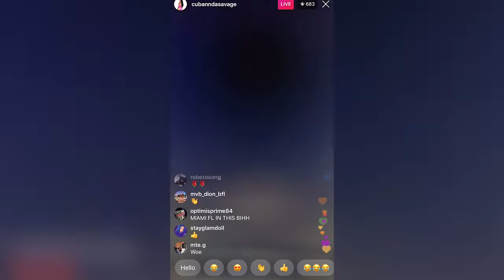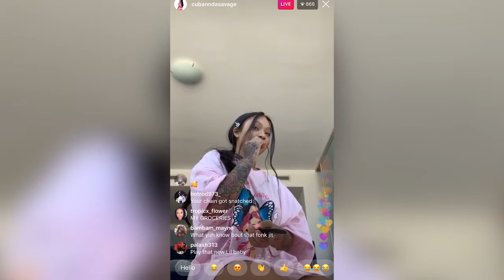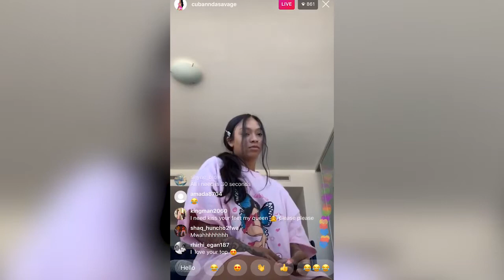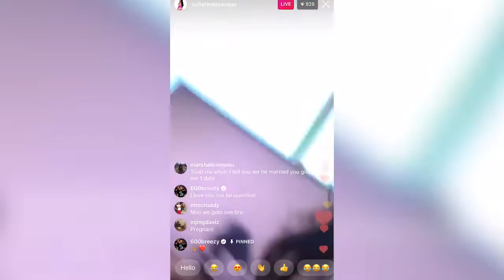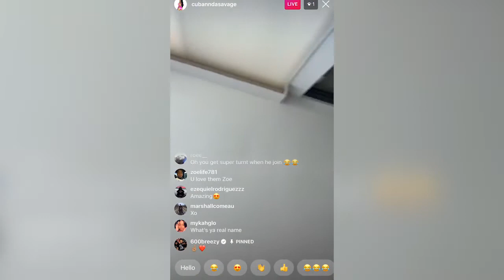Cuban Doll On Instagram Live 😍 | September 17th, 2019